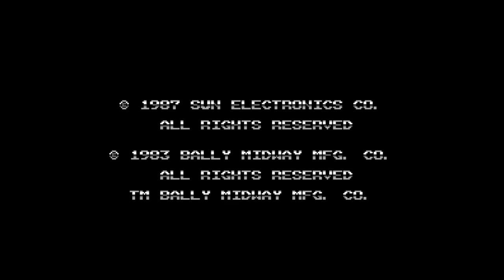Spy Hunter - Nintendo Entertainment System - Intro & Title Screen